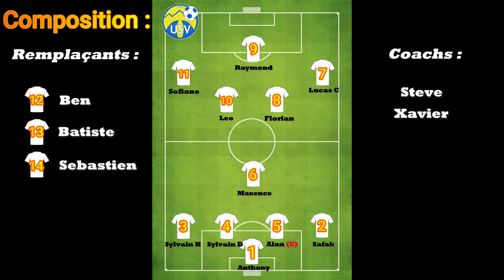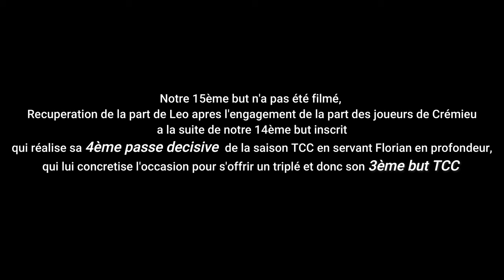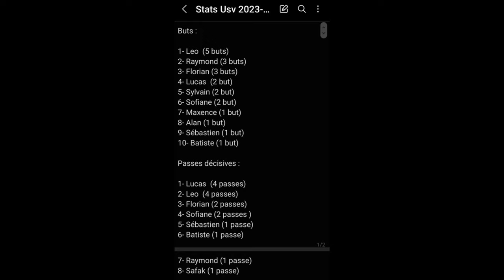2 ème tour de coupe de France - Cremieu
Résumé de notre deuxième match de coupe de France, match a la maison qui une victoire permettrait un parcours historique pour le club.

Saint Geoire En Valdaine - Cremieu

Merci de nous suivre pour une nouvelle aventure tous ensemble
bon visionnage ;)